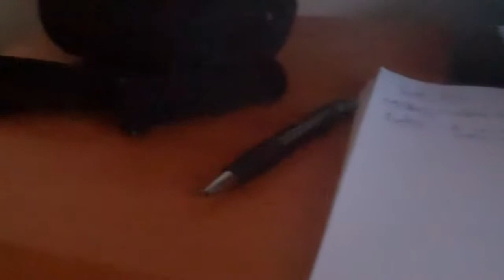Serious Sam - Dunes [Music]